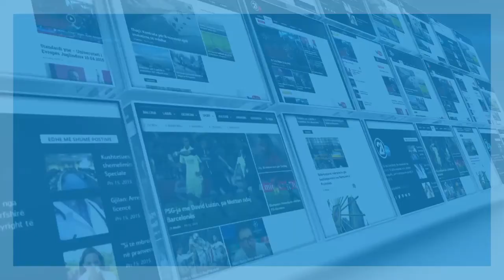HARADINAJ NE FOL HAPUR 19 09 2019